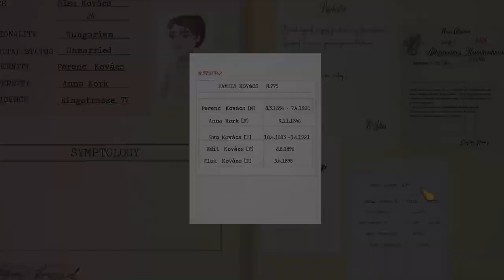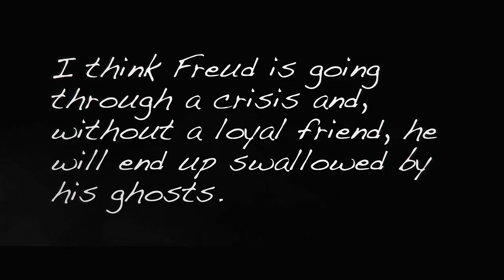Freud's Bones - Official Trailer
The player, as an inner demon, will dig inside Freud's labyrinthine mind to discover his crises, desires, obsessions.
Discover the FREE demo of this amazing indiegame !